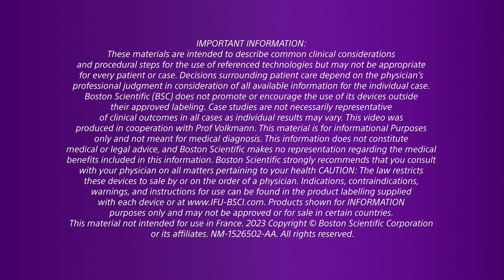Prof. Jens Volkmann – Learn more on DBS from leading experts – short interview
Jens Volkmann is a Professor of Neurology at the University Hospital of Würzburg in Germany. He has been involved in DBS since the beginning. Hear from some of the leading DeepBrainStimulation the potential benefits to your quality of life and explore the importance of being aware of all your options of treatment to achieve symptom relied with DBS.

NM-1526502-AA
Boston Scientific International